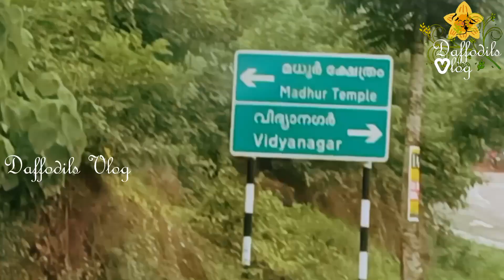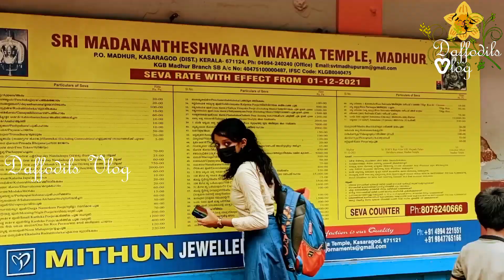മധൂർ ശ്രീമദനന്തേശ്വര സിദ്ദിവിനായക ക്ഷേത്രം.Madhur Temple, Kasaragod.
Daffodils

💗 Coorg shopping Expo 2022

😍😍ശ്രേഹ മോളുടെ ചോറൂണ്

❤️‍🩹COORG SPICES MALL

💗പച്ച മുന്തിരി അച്ചാർ

💜Ananthapuram Temple🙏🏼

🧡Raja's Seat Madikeri - Coorg

💚Abbi water falls Madikeri - Coorg

❤️😃How to make "Custard grapes juice"😋😋.

🧡വീട്ടിലുള്ള ചേരുവകൾ മാത്രം ഉപയോഗിച്ച്  പാനിപൂരി തയാറാക്കാം

💚മുരുഡേശ്വർ ക്ഷേത്രത്തിന്റെ നയന മനോഹര കാഴ്ചകൾ

💙Hair spa treatment for silky and soft hair

💜Murudeswar temple and beach - Part2

💛അസാധ്യരുചിയിൽ KFC ബ്രോസ്റ്റഡ് ചിക്കൻ 😋

❤️‍🩹കിടിലൻ രുചിയിൽ ചിക്കൻ ഷവർമ വീട്ടിൽ തയാറാക്കാം

💔How to make natural homemade soap

💝Vegetable boxer unboxing video